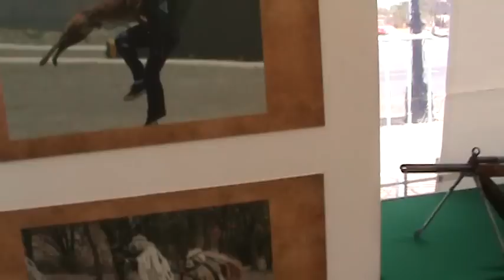Exposición 100 Años del Ejercito Mexicano. PARTE3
En la Exposición 100 Años del Ejercito Mexicano en el Palacio del Congreso de Saltillo, Coahuila, México.
Marzo del 2013.